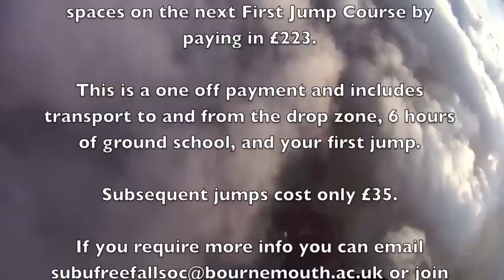Learn to skydive with the BUFF club!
Bournemouth Uni Free Fall Club Promo Video Jan 2014.

You can join BUFF by paying in £27 at SUBU (Above Dylan's)

You can then secure one of the remaining spaces on the next First Jump Course by paying in £223.

This is a one off payment and includes transport to and from the drop zone, 6 hours of ground school, and your first jump.

Subsequent jumps cost only £35.